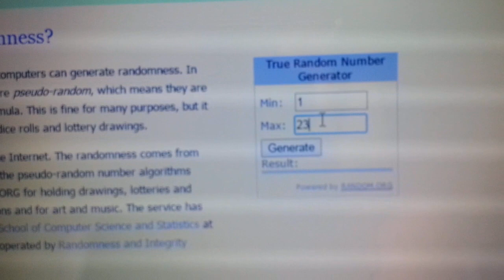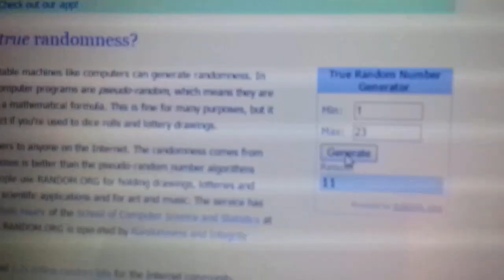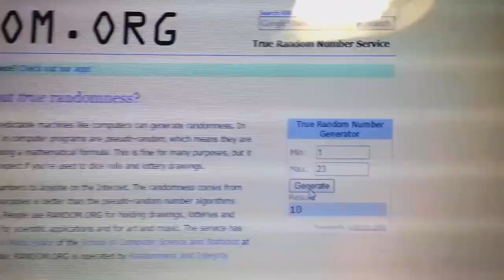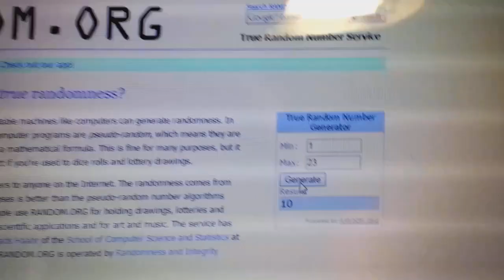And The Winners Are~~~ Unique Nail Creations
Congrats!!
Cheryl